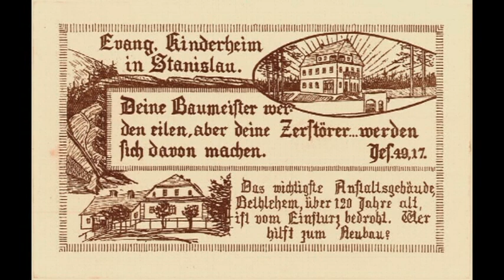"БАТЬКИ ТА ДІТИ" Аудіопроповідь п.В.Хаустова на Ефесян 6:1-4 (2020-01-12)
Аудіо проповідь пастиря Віктора Хаустова №135-2 на Ефесян 6:1-4 на 1-шу неділю по Богоявленні в Громаді УЛЦ ВСІХ СВЯТИХ у Харкові 12 січня 2020 року: «БАТЬКИ ТА ДІТИ».